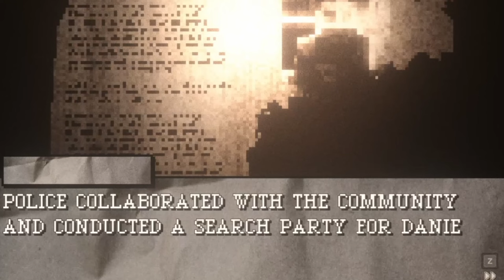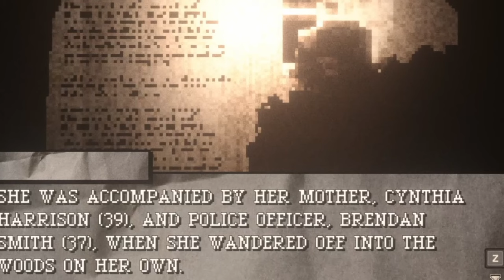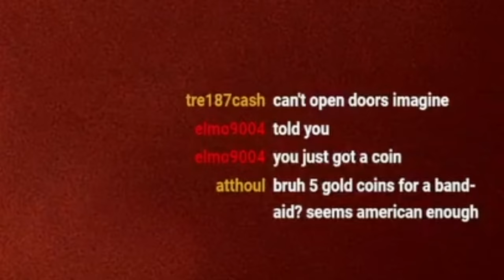SCARIEST 2D GAME! | Search Party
This Game Will Have You Quaking In Your Boots...